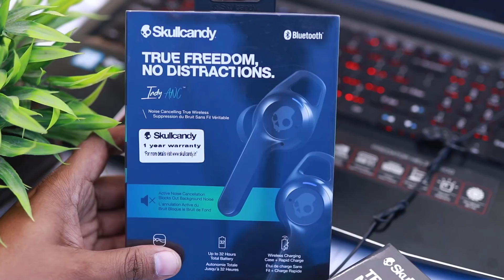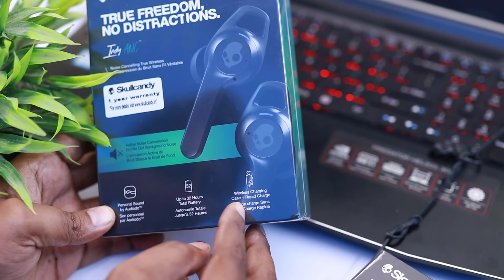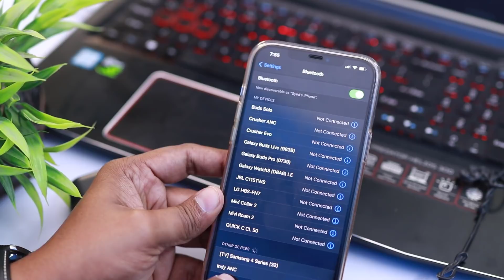Skullcandy Indy ANC True Wireless Noise Cancelling in Ear Earbud Unboxing Telugu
Skullcandy Indy ANC True Wireless Noise Cancelling